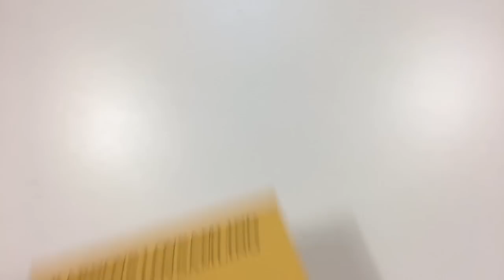Juristens Hjørne - ejerskifteforsikringer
1. udgaver af Fyens Stiftstidendes/Fyens.dk's nye magasin med gode tips inden om lov og jura: "Juristens Hjørne". I denne premiereversion handler det om ejerskifteforsikringer. Sidst i programmet svarer advokat Anders Quistgaard også på et konkret spørgsmål om gældssanering.